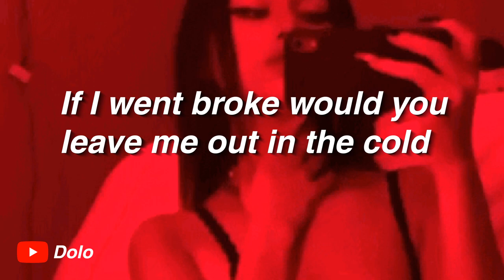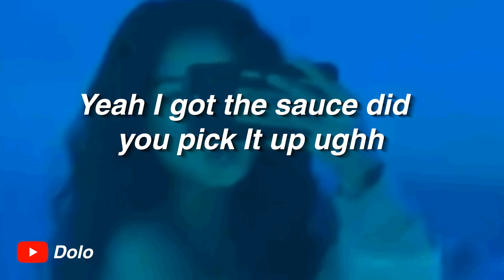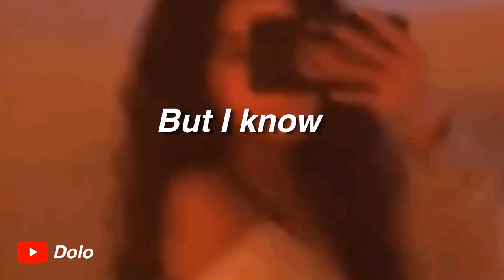Mahaji - Snowing (Feat. Prvnci) // Lyrics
Song: Mahaji - Snowing (Feat. Prvnci)
Song links: